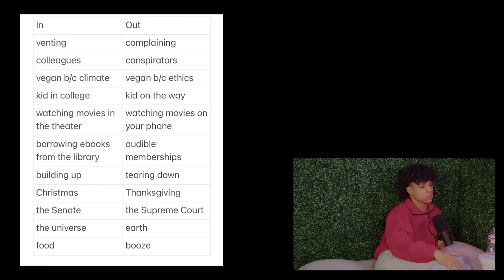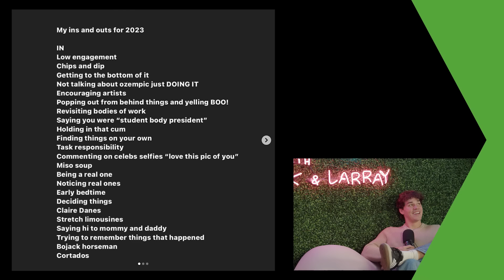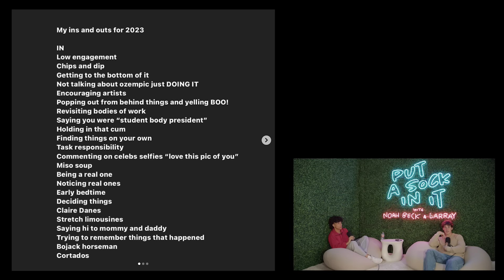Ins and Outs of 2023 + BIG ANNOUNCEMENT - Episode #46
Fasten your seat belts cause this is one WILD episode! First off, we deeply apologize for the audio problems. After trying everything, in the end we weren't able to recover the original audio files. Although the audio isn't great, we promise you a super eventful episode. This is the boy's first catchup in 2023, so we first get to hear each other's holiday breaks went. Then we hear a devastatingly awkward poopy underwear story, an update on Larray's love life, and some things the boys are looking forward to in the near future. The boys also go through a hilarious and touching list of their ins and outs of 2023. And make sure you watch the WHOLE episode, you never know when you're gonna hear about the. BIG ANNOUNCEMENT!!